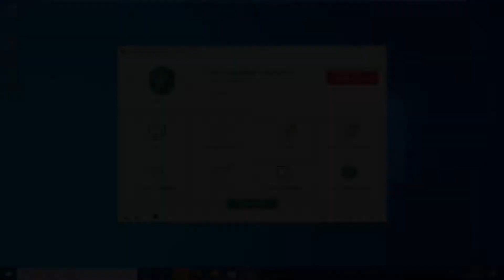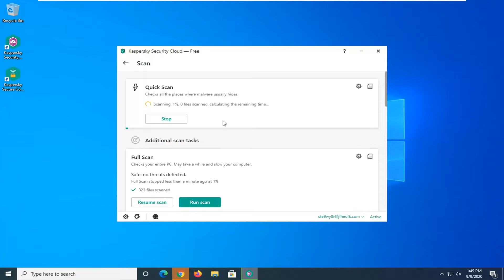How To Run Quick Scan Kaspersky Security Free Antivirus [Tutorial]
Issues addressed in this tutorial:
how to scan Kaspersky antivirus
Kaspersky full scan
Kaspersky auto scan USB
Kaspersky scan
Kaspersky virus scan